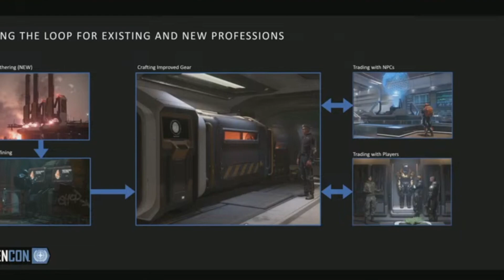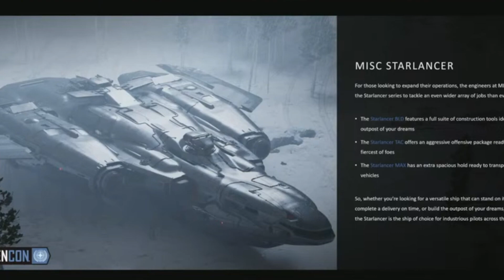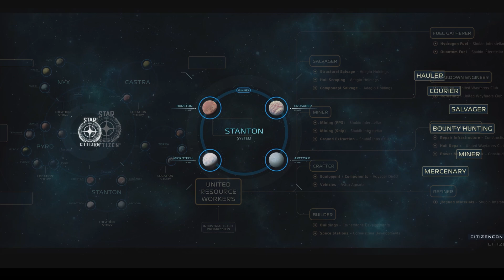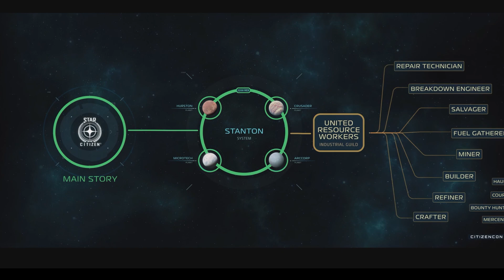Citcon 2954 - All Panels Reviewed!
Well, we dive into what went down at CitCon, and I go over all the panels and let you know what happened. Then you can decide if you want to dedicate an hour of your life to watching the full panel, or shove over to the next one.

0:00 Intro
1:27 Brave New Worlds
2:47 A Social Universe
6:27 Cosplay Competition
6:31 Dressed to Kill
9:02 Beyond Pyro
11:44 [REDACTED] Okay, Sq42
14:32 DAY TWO
14:44 Crafting Your Home
17:24 Captains of Industry (ship talk)
22:04 The Stars: My Destination

New to the 'Verse as a solo player or part of a small org? Pop on over and join the Carnival here: